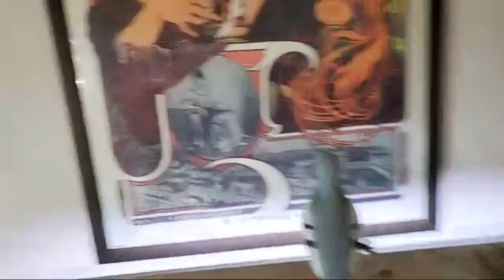14k Subscribers! THANK YOU! + Fish Species That Die Easily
ALL NEW!   Aquarium Merch! No Channel Advertisements, just artwork, fish, shrimp, and apparel! LINK BELLOW

MY FAVORITE ONLINE SHRIMP DEALERS   V

The Best Prices & Links to:
10 Gifts & Gadgets Under $10

20 Filter Media Bags For Only 9.99 killer Deal!

2 bags of the best shrimp and snail food out there!

(OVER 10. OOOPS!)

LINKS TO STUFF I LOVE USING!

Caribsea Eco Complete Aquasoil -

Seachem (Inert) Flourite Stone/Gravel -

The Gold Standard of checking for Ammonia, nitrates, nitrites, ph and high range ph. Small tanks are notoriously tricky to dial in and stabilize, so these are a must have product.

Fluval Ceramic Diffuser Stone (good up to 40 gallon tank)

Fluval CO2 measuring liquid (turns color at optimal CO2 LVL

Air Line Safety Valve